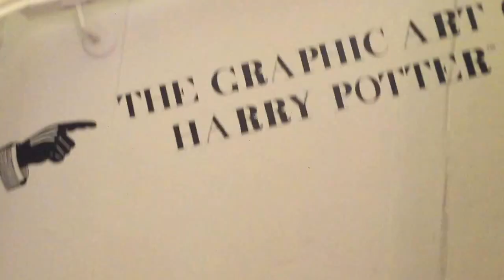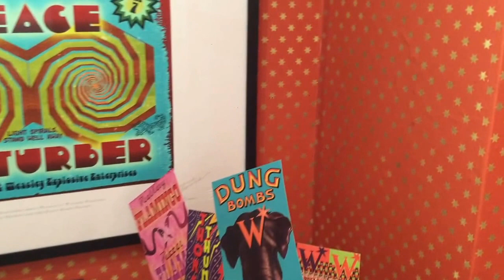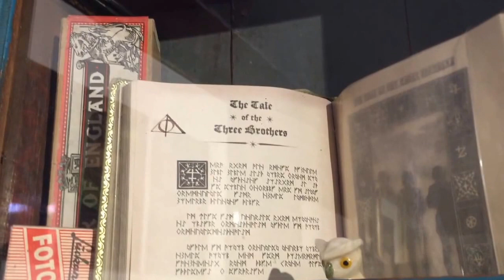I Visit House of MinaLima! Harry Potter Graphic Design Exhibition - Back To Neverland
This is my last video for Harry Potter Month and also my last London Vlog, where I go and visit House of MinaLima, the designers of every little graphic you'll see in the Harry Potter movies, the theme parks and Fantastic Beasts!

None of these designs are in any way, shape or form mine - they've all sprung from the brilliant minds of Miraphora Mina and Eduardo Lima, founders of MinaLima. I was lucky enough to be allowed to vlog inside their amazing exhibition.